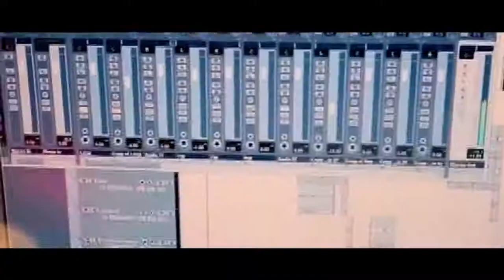RAKHDIE - PAMMI ABDAAL.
SONG - RAKHDIE (2021), DEDICATE TO LATE SINGER  SHRI JOGINDER JOGI JI , SINGER - PAMMI ABDAAL (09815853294) , LYRICIST - REETU (GURDEEP SUNAMI) , MUSIC DIRECTOR AND VIDEO DIRECTOR - D. MEHRA , COMPANY - NICE RECORDS .